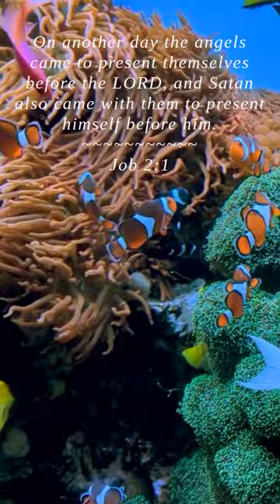Bible | Job 2:1 | On another day the angels came...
On another day the angels came to present themselves before the LORD, and Satan also came with them to present himself before him.